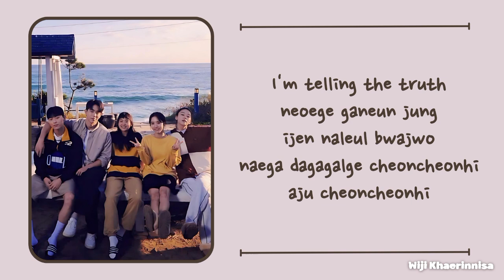아주 천천히 (Very Slowly) - 비비 (Bibi) {스물다섯 스물하나 (Twenty Five Twenty One)} Lyrics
Title Song : Very Slowly
Singer : Bibi (비비)
Released : 2024
Soundtrack : Twenty Five Twenty One (스물다섯 스물하나)
Cast : Nam Joo Hyuk (남주혁), Kim Taeri (김태리)